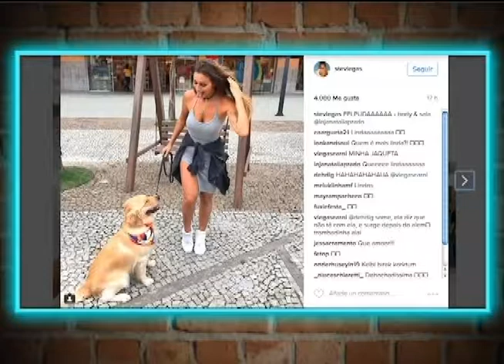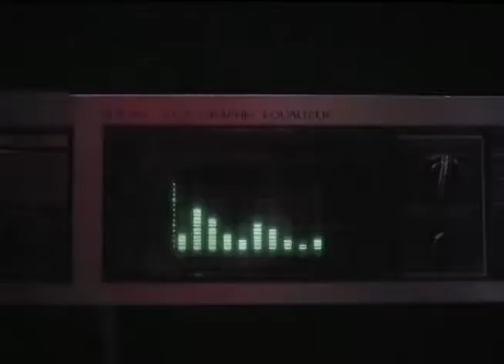Malas Compañías Cap 106 B1 - VIVE!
Malas Compañías. Lunes a viernes 21.00 a 22.00 hs por VIVE señal exclusiva de VTR a todo Chile! Conducción Sebastián Eyzaguirre, Pablo Zuñiga, Diego Subercaseaux y Mane Grant.